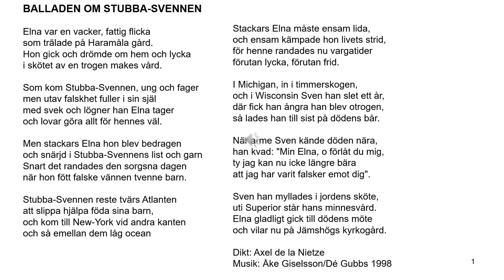Axel de la Nietze: Balladen om Stubba Svennen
Balladen om Stubba-Svennen
Axel Svensson (de la Nietze) föddes 1878 på Stubbatorpet i Harasjömåla. Torpet ligger på gränsen mellan Blekinge/Skåne, Olofström/Östra Göinge och Jämshög/Kyrkhult.
Här bodde han med sin pappa Sven, kallad Stubba-Svennen, och sin mamma Elna. Det var ett arrendetorp som tillhörde Harasjömåla gård, där föräldrarna även jobbade.
Området Harasjömåla var vid den här tiden ett öppet och uppodlat landskap och här bodde en hel del människor. Men livet förändrades helt i och med att staten i slutet av 1800-talet började köpa upp jordbruksmark och plantera granskog här. Det blev ett helt annat landskap. Det blev det vi ser idag.
Det var inte bara människor som flyttade från dessa trakter, även hus flyttades. Exempelvis så flyttades Harasjömåla gård till Vilshult och är numera medborgarhus. i Vilshult. Men, stubbatorpet det står kvar.
När Axel är 2 år 1880 så föds hans lillasyster Cecilia. Samma år reser hans pappa till Amerika. Det var ju inget ovanligt! Det var ca 40 – 50 tusen svenskar som nu årligen kom att utvandra till främst Nordamerika. Just detta år var det ca 250 personer som utvandrade från nuvarande Olofströms kommun, som då hade ca 10 000 invånare. Det är en historiskt stor utvandring. Stubba-Svennen var en av dessa.
Stubba-Svennen dog bara några månader efter ankomsten till Amerika. Axel hade således inga egna minnen av pappan. Trots detta har han gjort en dikt där han bl a anklagar sin pappa för att han reste iväg. Förmodligen är dikten mer riktad mot Axels eget svek mot sina barn senare i livet.
Dikten = Balladen om Stubba-Svennen, handlar om föräldrarnas liv och skilda öden på båda sidor om Atlanten.
Medverkande: Anders Willner, Martin Giselsson, Åke Giselsson